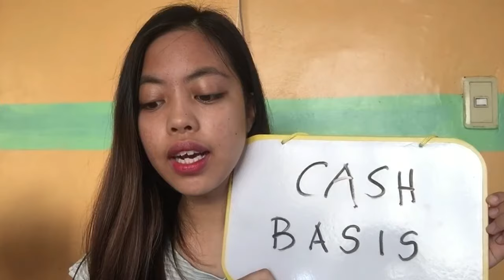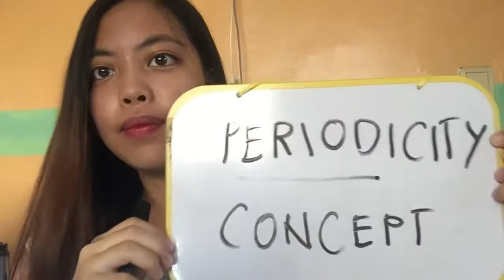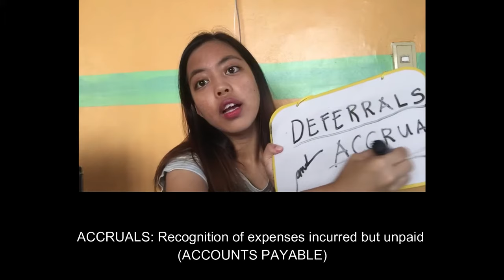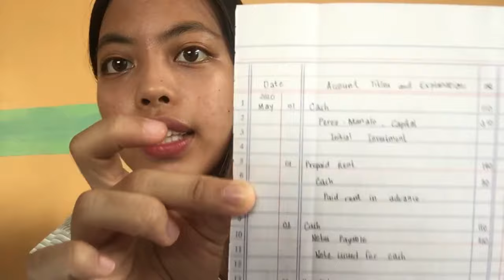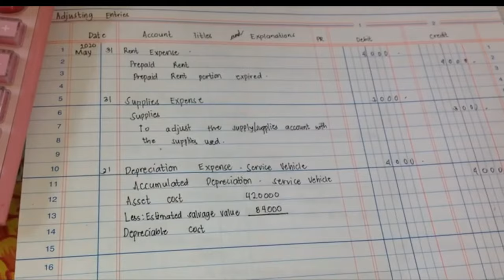ADJUSTING JOURNAL ENTRIES?! Let's make it easier through this step-by-step video (THEORIES+EXAMPLES)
I know you're all waiting for this video, please take note that this is a bit long but will be worth it, I'll upload more for a deeper discussion, this is only for introduction.

Let me know if you have any question nor clarifications. Thank you very much and God bless us all. ADJUSTING JOURNAL ENTRIES?! Let's make it easier through this step-by-step video (THEORIES+EXAMPLES)